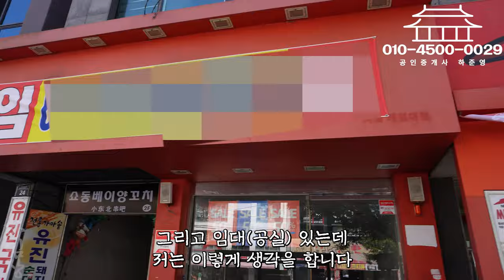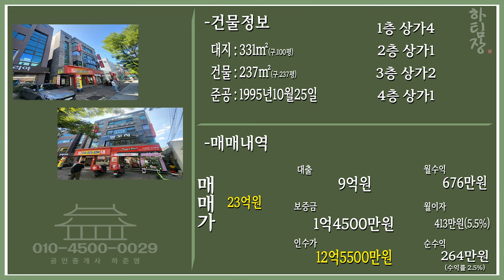대구통상가매매 대학교 앞 로데오거리 통상가 버스정류장 앞! 직접 카페하실분 이건물 어떻세요?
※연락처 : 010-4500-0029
※카카오톡 ID : 45000029 (검색)
※해당영상 매물번호:120923

▶소재지 : 대구광역시 달서구 신당동
▷면적 : 대지 331㎡ / 연면적 237㎡

▶거래형태 : 매매
▷거래예정금액 :23억원
▶중개대상물의 종류: 통상가

▷사용승인일 : 1995년10월25일
▶총 층수 : 지하 1층 / 지상 4층
▷주차대수 : 4대

▶방향[출입문 기준] :북

▷관리비[청소비용,승강기 유지비용 등] : 매월 약 200,000원 예상

◆대표:沈民貞
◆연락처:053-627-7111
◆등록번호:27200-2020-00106